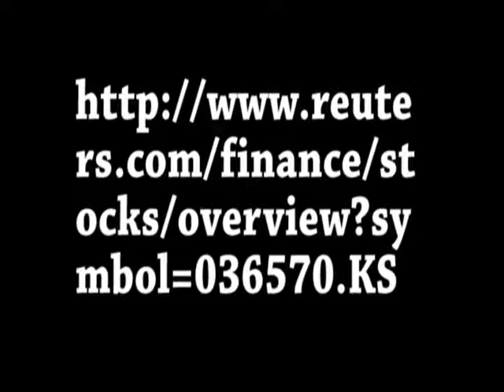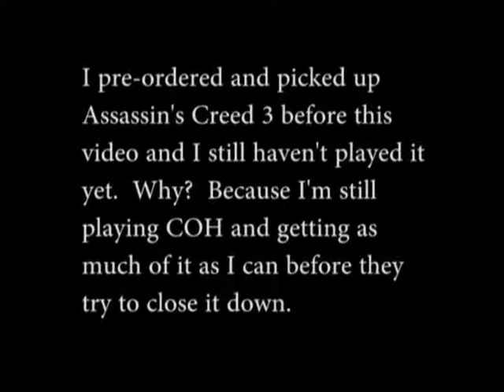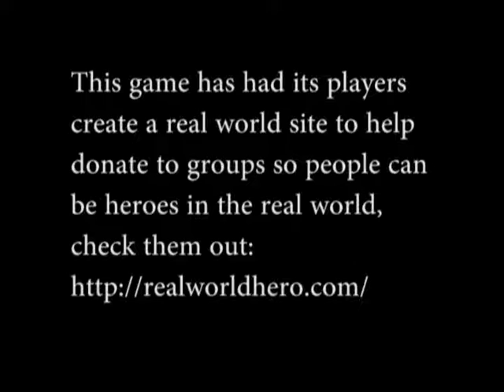Save City of Heroes LAST MONTH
IT'S NOVEMBER!  We have less than 30 days before NCSoft closes down City of Heroes.  Here is my update and a few links to show you guys.  The NCSoft Stock and a charity created by inspiration of this game.  Like I said in the video, I have Assassin's Creed 3 but since THAT game is on disc and will be around for a long time, I need to focus on COH while we got it.  Hopefully some other company will get the rights to the game and we'll be back in business.  Make sure to set your clocks back and hour this evening.